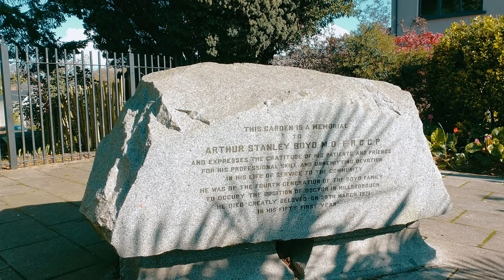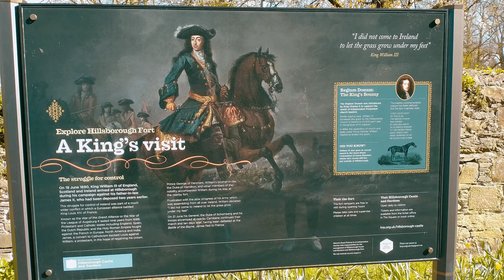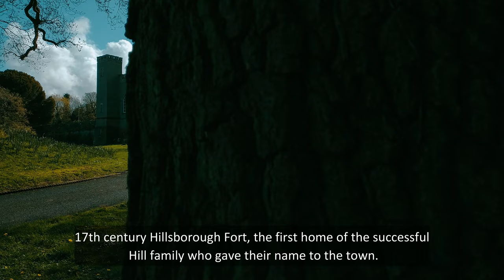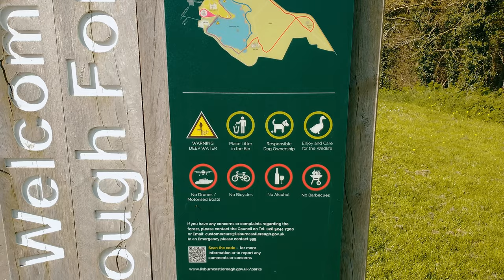EP14 | ROYAL HILLSBOROUGH | Co. Down | Northern Ireland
Discover Northern Ireland’s only royal residence, Hillsborough Castle and Gardens, located just 20 minutes from Belfast.

Immerse yourself in history and royal splendour in the Castle, explore the 100 acres of beautiful gardens and discover the Imaginary Menagerie play trail.

Highlights of a visit to the gardens include ornamental lawns, meandering waterways, peaceful woodlands and picturesque glens.

Visit time and time again with events all-year round, from seasonal Castle tours to Easter activities for whole family and summer events designed to be savoured on the lawns.

 Royal Hillsborough (Irish: Cromghlinn, meaning 'Crooked Glen' , more commonly known simply as Hillsborough, is a village and civil parish in County Down, Northern Ireland, 19 km (12 mi) from the city of Belfast. It is within the Lisburn and Castlereagh District Council area. The village is noted for its Georgian architecture. It is home to Hillsborough Castle, the British royal family's official residence in Northern Ireland, and residence of the British Secretary of State for Northern Ireland.

History
Before 1661, the townland was known as Crumlin or Cromlin (from Irish Cromghlinn 'crooked glen'). By 1661, during the Plantation of Ulster, the townland and the settlement within it had been renamed Hillsborough. It was named after English army officer Sir Moses Hill, and his son Sir Arthur Hill, who built Hillsborough Fort in 1650 to command the road from Dublin to Carrickfergus. The Hill family became the Earls of Hillsborough, then Marquesses of Downshire.

The mansion known as Hillsborough Castle was built in 1770 for The 1st Earl of Hillsborough (he was later created The 1st Marquess of Downshire, in 1789).

A prominent memorial to The 3rd Marquess of Downshire (1788–1845)—closely resembling Nelson's Column in Trafalgar Square, London—stands to the south of the village and is visible throughout much of the surrounding area.

In 2007, Hillsborough won 3rd place in the Ulster in Bloom large village competition.

In 2021, it was announced that letters patent would be issued granting the village the prefix "Royal", thus officially becoming "Royal Hillsborough", in recognition of Hillsborough Castle, the official royal residence for Northern Ireland. The letters patent came into effect on 20 October that year.